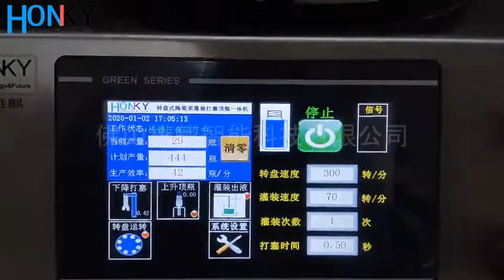Ceramic pump filling and cap pressing machine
Honky ceramic pump filling and cap pressing machine. Mainly for the vial filling and cap pressing. Desktop type, 1 man operate.